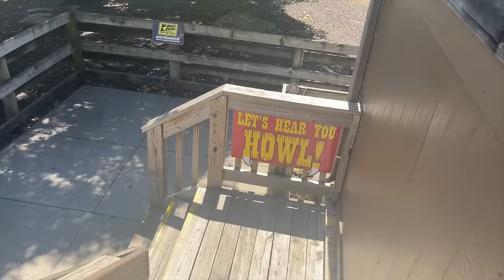Every Ride at LARGEST Theme Park in Midwest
My brothers and I go to Worlds of Fun... the largest amusement park in the midwest. We've gone here so many times over the years, but this time we film the experience and review each ride. enjoy the roller coasters and other rides sweetiepies!